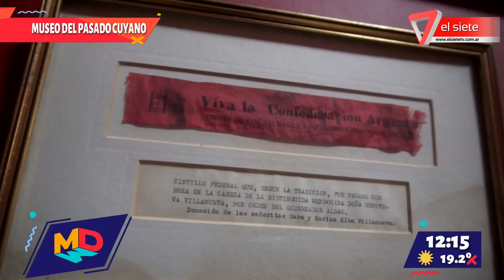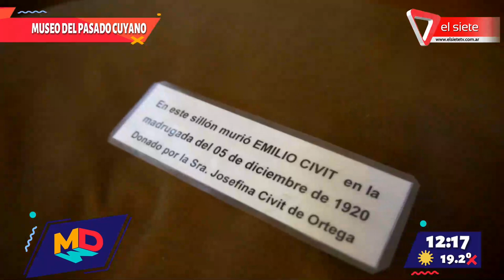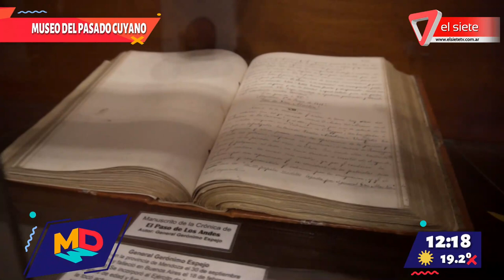Visitamos el "Museo del Pasado Cuyano"